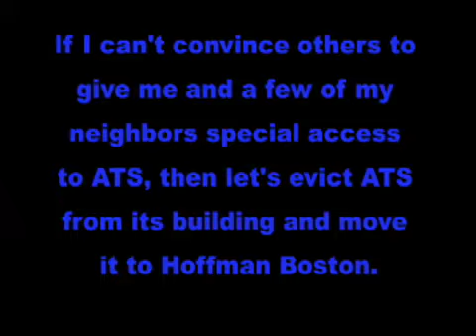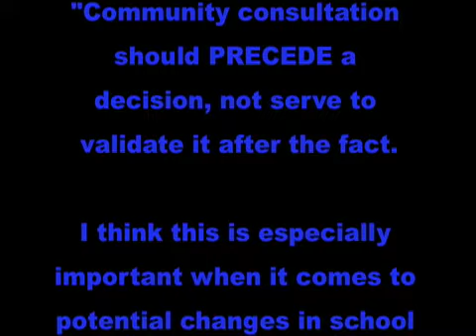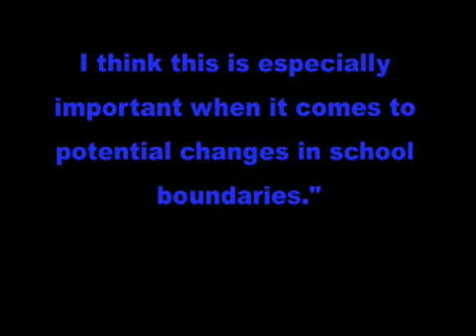Is This the Arlington Way? (High Resolution Version)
Ed Fendley, currently Chair of the Arlington County Public Schools (APS) School Board, has held a longstanding public and private agenda against the Arlington Traditional School. By intentionally misrepresenting APS policies or creating arcane APS bureaucratic mechanisms time and again to justify and amplify his point of view, Mr. Fendley has sought either to circumvent the 100% fair countywide admissions process to grant he and his few N. Arlington neighbors unfair and special access to the countywide school (thereby denying other Arlington communities of their opportunity to attend) OR to evict the school itself from its building and kickoff massive cascading boundary changes (1200+ students moved) so a new neighborhood school could be provided to his neighbors and supporters. While he has announced his desire to not seek re-election, in February 2009 he publicly stated his intentions to attempt yet again to pursue his narrow and parochial interests via his public office. Is this the Arlington Way?